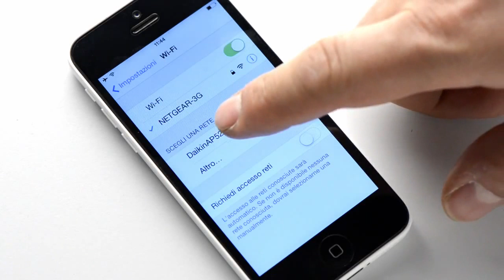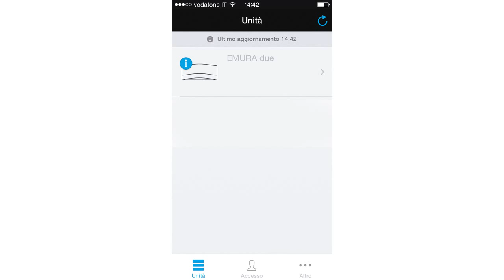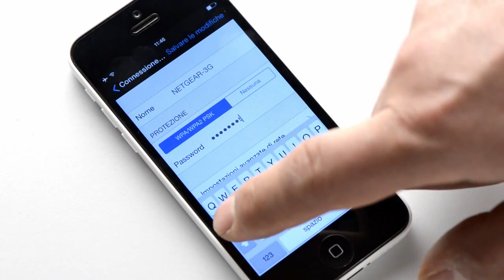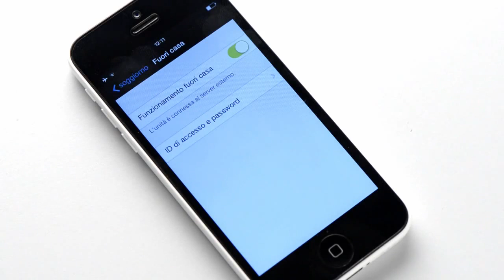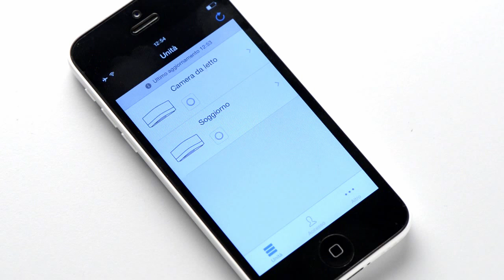Configurazione WiFi Emura